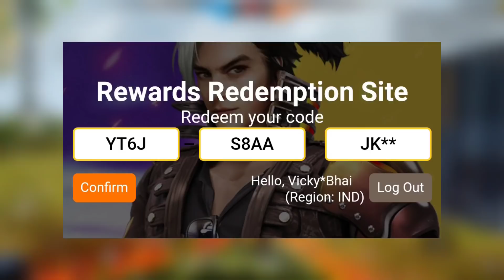FREE FIRE MONEY HEIST EVENT